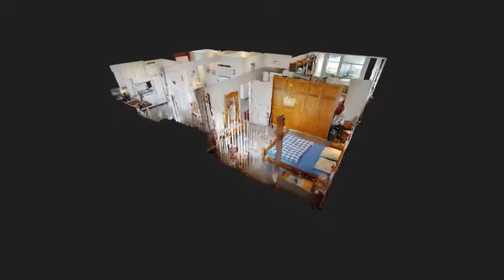Wohnung in Baden in zentrale Lage mit herrlicher Aussicht LONG INTRO 480p MP4